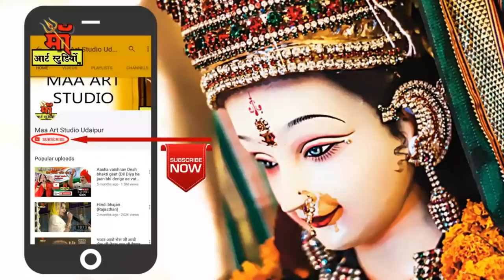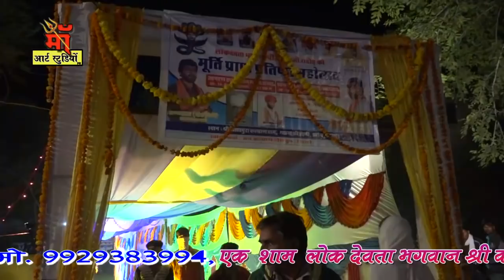न्यू भजन कमलेश राव खम्मा खम्मा औ मारा कल्ला जी राठौड़ ने HD लाइव गाड़वा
Maa art Studio Udaiour
न्यू भजन कमलेश राव खम्मा खम्मा औ मारा कल्ला जी राठौड़ ने  HD  लाइव गाड़वा 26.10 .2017
कल्ला जी राठौड़

Maa art studio
(जरूर देखे)

 1. (जरूर देखे) राजस्थानी डीजे गाने

2. (जरूर देखे) हिंदी भजन